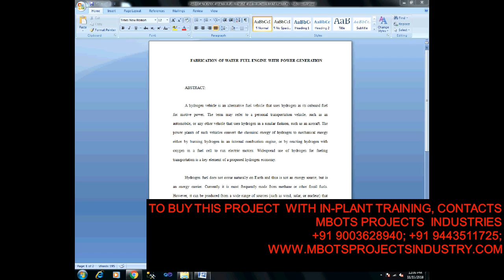DESIGN & FABRICATION OF WATER FUEL ENGINE WITH POWER GENERATION MECHANICAL PROJECT- MBOTS INDUSTRY